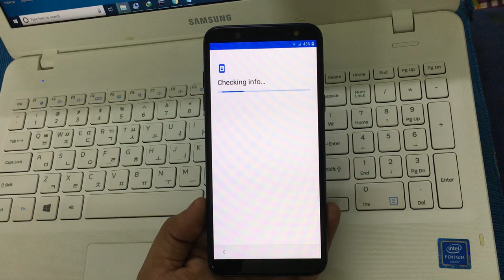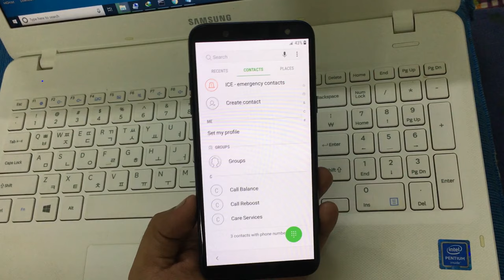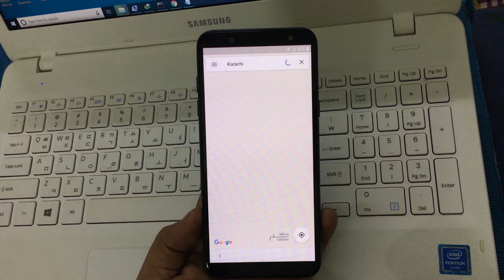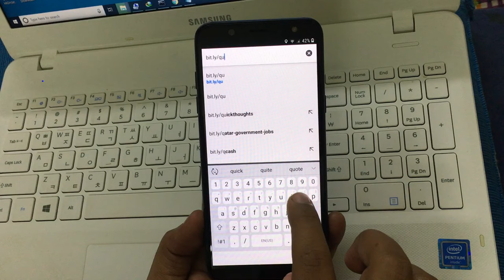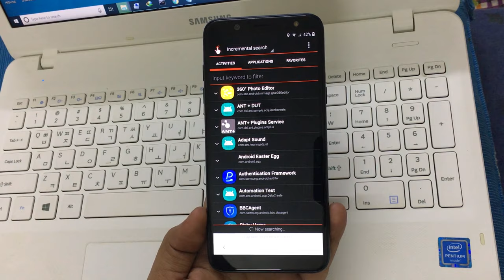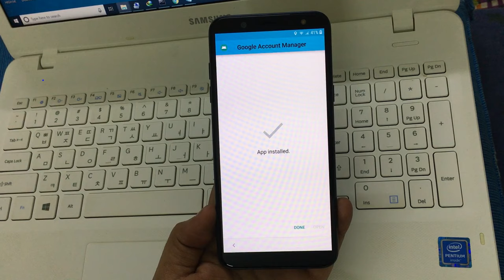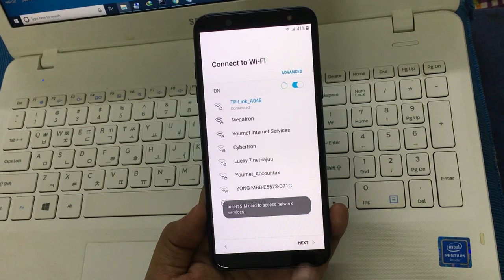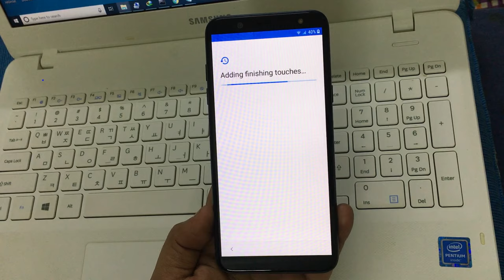SAMSUNG Galaxy A6 2018 (SM-A600P) FRP/Google Lock Bypass Android 8.0.0 WITHOUT PC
Hey guys, this is my new Video for Samsung Galaxy A6 2018 (SM-A600P) FRP Bypass/Google Lock Bypass Android 8.0.0 without PC

You have to enter your own Google account and it's Password...